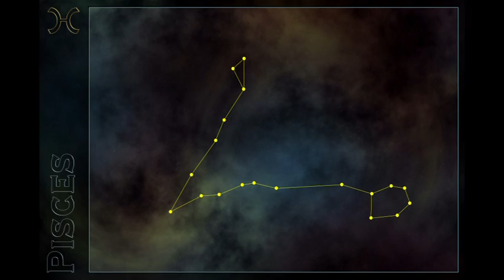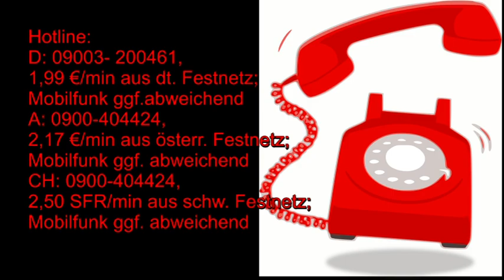Tageshoroskop: 28.08.2019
Hotline:
Meine 5 Kanäle:
Venezianisches Liebesorakel
Orientalisches Liebesorakel
Meisterin des Kartenlegens
Nofretete's Offenbarungen
Fernöstliches Liebesorakel
Bild: Shutterstock: Dzhulbee/Peratek/Indian Summer/Fotogestoeber/ArtEver/artistWMG/CYC/Janthara Phattha/Lana Brest/Tithi Laudthong